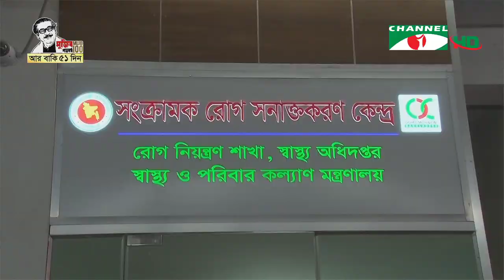চ্যানেল আই সকাল ৯ টার সংবাদ (২৫ জানুয়ারী, ২০২০) || Channel i News